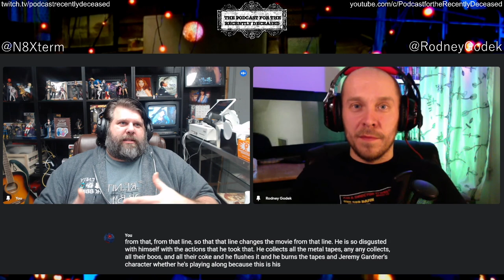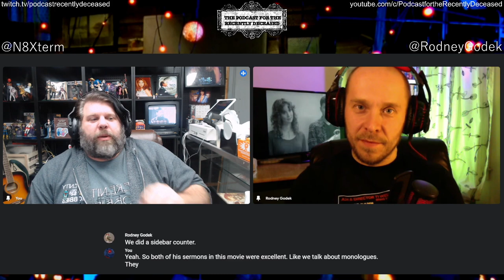Podcast for the Recently Deceased - "THE LEECH" Review and discussion.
S02E23 - "THE LEECH" Review and discussion.